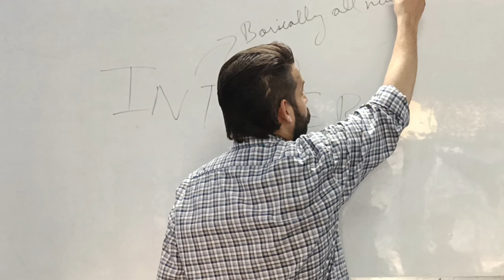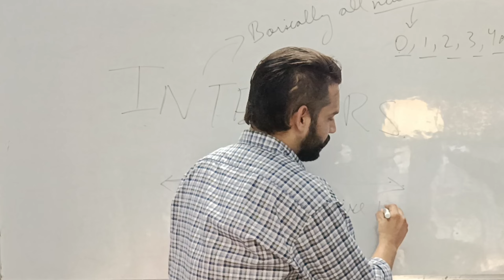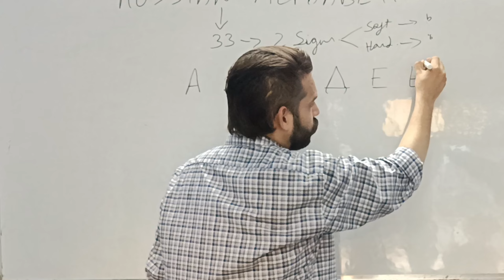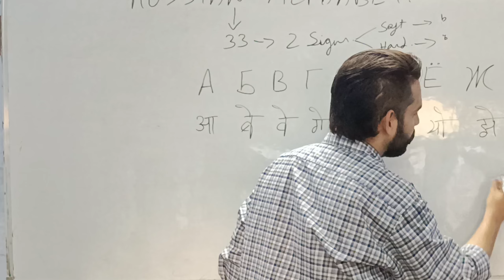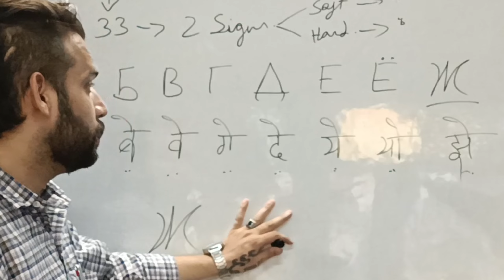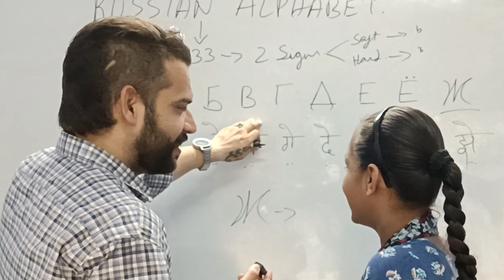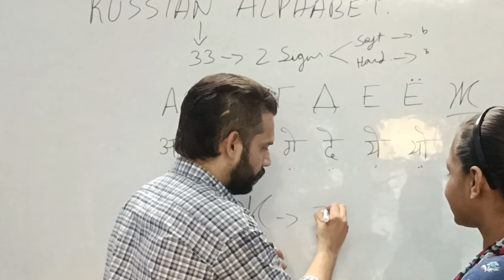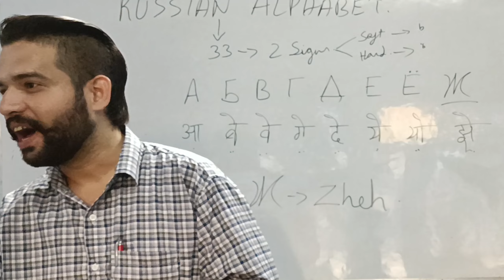OFFLINE CLASS 2 | Zayan Sir's Classes | Learn Russian Fast in Hindi